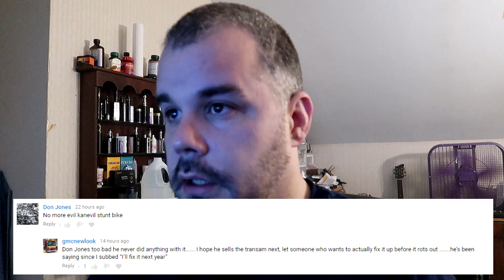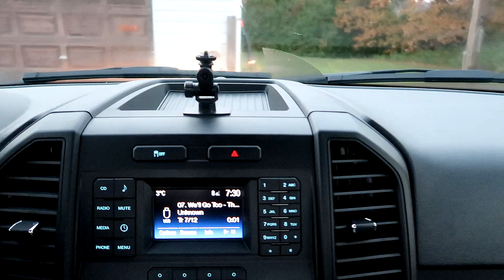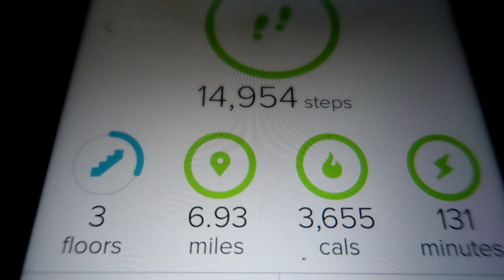Not the same guy I used to be!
People keep thinking about past me and not considering the new me...guess its time to prove people wrong!